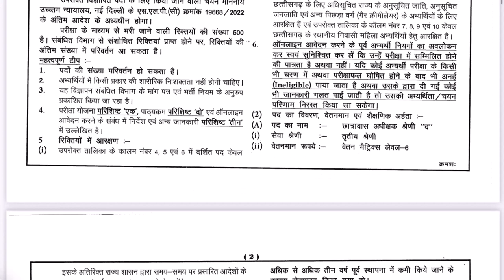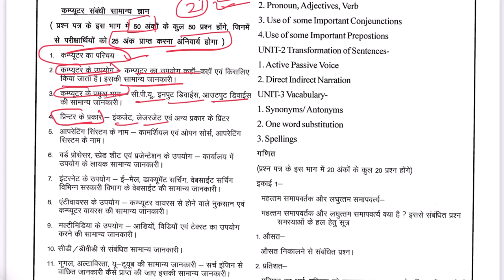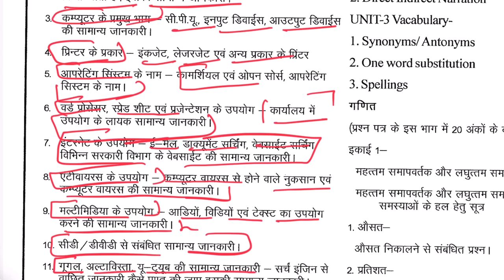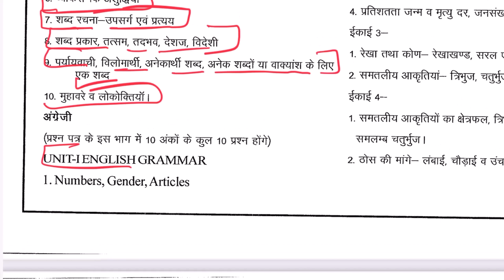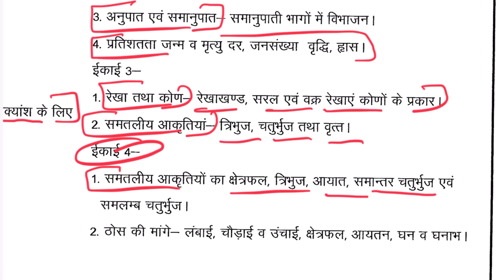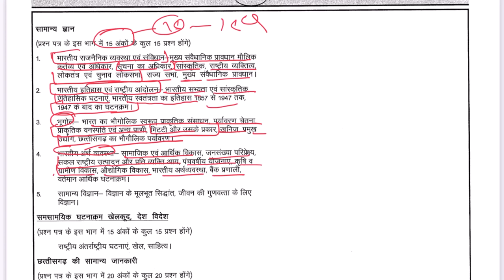Chatrawas Adhikshak Syllabus 2024| Hostel Adhikshak Syllabus 2024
CG Hostel warden Syllabus 2024 | Chatrawas Adhikshak Syllabus 2024| Hostel Adhikshak Syllabus 2024| Hostel Adhikshak 2023 Syllabus✅🌐 Official

Apna Career !

Our Divisions !!

Tag !

Chatrawas Adhikshak Syllabus 2023 | Hostel Adhikshak Syllabus 2023| Hostel Adhikshak 2023 Syllabus